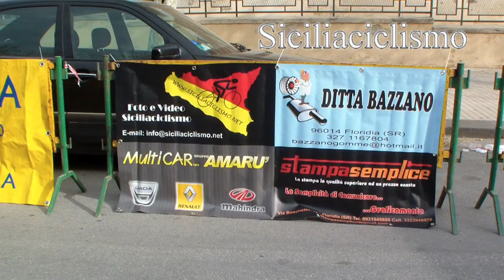1° Medio Fondo dei Fiori (Sintesi) Avola SR 07/04/2013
07/04/2013 Avola (SR)